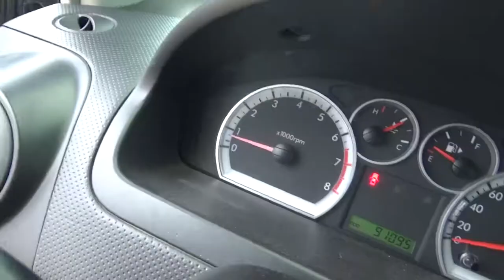Chevrolet / Aveo / 2015 - FL206345